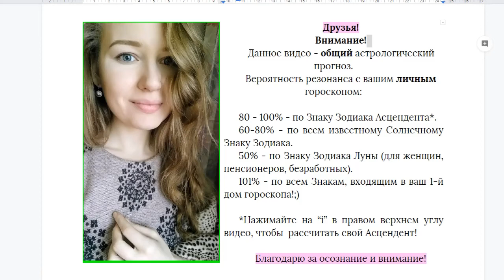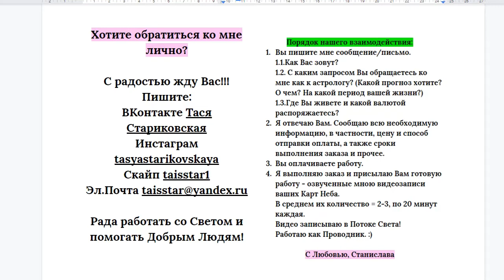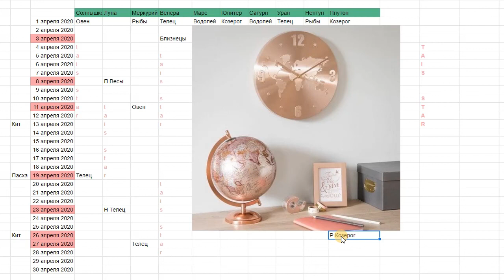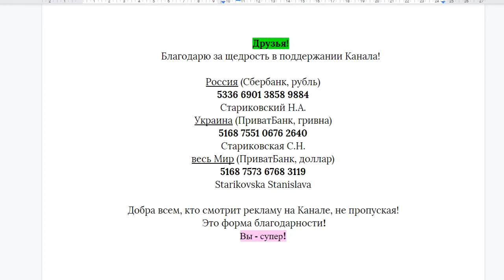Гороскоп на Апрель 2020 СКОРПИОН / Внутренняя Сила Возрождается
Друзья, привет! 🙋 хочу напомнить 🔜
В АПРЕЛЕ 2020 года для Рыб, Овнов, Тельцов и Близнецов актуален Соляр 🌞.

Это прогноз на личный новый_год, т.е.на период от Дня Рождения в #2020 до ДР в #2021 году.
Идеально заказывать Соляр за месяц до своего ДР ❕
Минимум - за неделю.
Однако можно заказать его и после ДР!
Прогноз будет тот же.
Разница в том, что изменить судьбу в лучшую сторону, легче в первом случае.
А во втором - чуть-чуть сложнее. :)

Для заказа  ЛЮБОГО ГОРОСКОПА Пишите мне:
ВКонтакте Тася Стариковская
Инстаграм tasyastarikovskaya
Скайп taisstar1
Рада работать со Светом и помогать Добрым Людям!

Порядок нашего взаимодействия:

1.💫Вы пишите мне сообщение/письмо.

1.1.Как Вас зовут?

1.2. С каким запросом Вы обращаетесь ко мне как к астрологу? (Какой прогноз хотите? О чем? На какой период вашей жизни?)

1.3.Где Вы живете и какой валютой распоряжаетесь?

2.💫Я отвечаю Вам. Сообщаю всю необходимую информацию, в частности, цену и способ отправки оплаты, а также сроки выполнения заказа и прочее.

3.💫Вы оплачиваете работу.

4.💫Я выполняю заказ и присылаю Вам готовую работу.

5.💫Вы получаете озвученные мною видеозаписи ваших Карт Неба. В среднем их количество = 2-3, по 20 минут каждая. Видео записываю в Потоке Света! Работаю как Проводник. :)

С Любовью, Станислава

Друзья!
Благодарю за щедрость в поддержании Канала!

Россия (Сбербанк, рубль)
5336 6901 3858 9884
Стариковский Н.А.

Украина (ПриватБанк, гривна)
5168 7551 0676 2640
Стариковская С.Н.

весь Мир (ПриватБанк, доллар)
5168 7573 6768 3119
Starikovska Stanislava

Добра всем, кто смотрит рекламу на Канале, не пропуская!
 Это форма благодарности!

Вы - супер!
Благодарю!😘